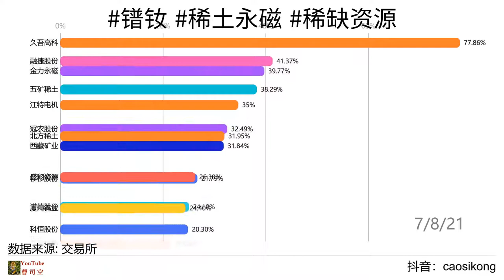2021年07月09日 股市/镨钕 稀土永磁 稀缺资源 /近期增长率累计涨幅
2021年07月09日 今日领涨板块近期累计增长率 盘中分析：

宗旨：让一部分人先看到机会！顺祝大家牛年投资顺利、满载而归！

镨钕概念板块详情
广晟有色(600259)
北方稀土(600111)
包钢股份(600010)
华宏科技(002645)
盛和资源(600392)
盛新锂能(002240)
三川智慧(300066)

稀土永磁概念板块详情
广晟有色(600259)
北方稀土(600111)
东方锆业(002167)
厦门钨业(600549)
章源钨业(002378)
钢研纳克(300797)
焦作万方(000612)
达刚控股(300103)
冠捷科技(000727)
安泰科技(000969)
融钰集团(002622)
有研新材(600206)
华宏科技(002645)
包钢股份(600010)
江西铜业(600362)
大地熊(688077)
北矿科技(600980)
英洛华(000795)
宁波韵升(600366)
横店东磁(002056)
中国铝业(601600)
银河磁体(300127)
盛和资源(600392)
科恒股份(300340)
鸿达兴业(002002)
天通股份(600330)
金贵银业(002716)
中科三环(000970)
五矿稀土(000831)
大洋电机(002249)
中钢天源(002057)
太化股份(600281)
龙磁科技(300835)
金田铜业(601609)
锌业股份(000751)
五矿发展(600058)
三祥新材(603663)
中色股份(000758)
津滨发展(000897)
豫光金铅(600531)
方邦股份(688020)
金风科技(002202)
德宏股份(603701)
华铁股份(000976)
五矿资本(600390)
华闻集团(000793)
三川智慧(300066)
格林美(002340)
宇晶股份(002943)
盛新锂能(002240)
湘电股份(600416)
正海磁材(300224)
惠城环保(300779)
风华高科(000636)
闽东电力(000993)
川能动力(000155)
华伍股份(300095)
英威腾(002334)
科力远(600478)
领益智造(002600)
京运通(601908)
金力永磁(300748)
彤程新材(603650)
久吾高科(300631)
中国宝安(000009)
诺德股份(600110)
创兴资源(600193)

稀缺资源概念板块详情
三峡新材(600293)
广晟有色(600259)
西藏矿业(000762)
西部矿业(601168)
北方稀土(600111)
贵研铂业(600459)
兖州煤业(600188)
江特电机(002176)
厦门钨业(600549)
章源钨业(002378)
焦作万方(000612)
洛阳钼业(603993)
金瑞矿业(600714)
金钼股份(601958)
东方钽业(000962)
云南锗业(002428)
郑州煤电(600121)
兰花科创(600123)
锡业股份(000960)
红星发展(600367)
潞安环能(601699)
宝钛股份(600456)
北矿科技(600980)
江西铜业(600362)
盘江股份(600395)
驰宏锌锗(600497)
晋控煤业(601001)
国际实业(000159)
云南铜业(000878)
湖南黄金(002155)
苏盐井神(603299)
科恒股份(300340)
铜陵有色(000630)
新疆众和(600888)
云铝股份(000807)
神火股份(000933)
锌业股份(000751)
恒源煤电(600971)
中国神华(601088)
开滦股份(600997)
中金岭南(000060)
平煤股份(601666)
攀钢钒钛(000629)
中色股份(000758)
紫金矿业(601899)
兴发集团(600141)
冀中能源(000937)
云煤能源(600792)
百利电气(600468)
上海能源(600508)
恒邦股份(002237)
昊华能源(601101)
豫光金铅(600531)
宏达股份(600331)
中信国安(000839)
山西焦煤(000983)
贝瑞基因(000710)
山东黄金(600547)
蓝焰控股(000968)
中金黄金(600489)
格林美(002340)
南风化工(000737)
金岭矿业(000655)
赤峰黄金(600988)
融捷股份(002192)
冠农股份(600251)
中天金融(000540)
中盐化工(600328)
杉杉股份(600884)